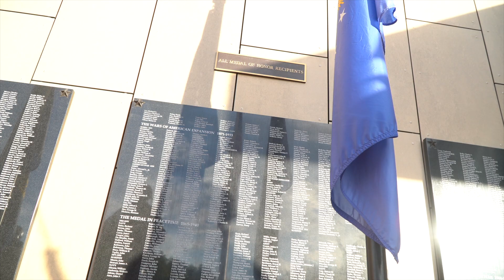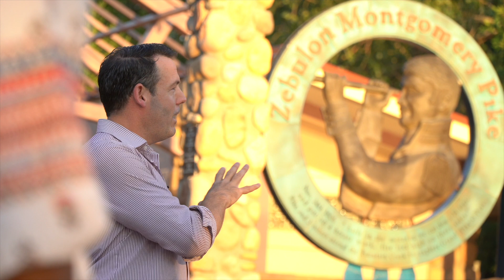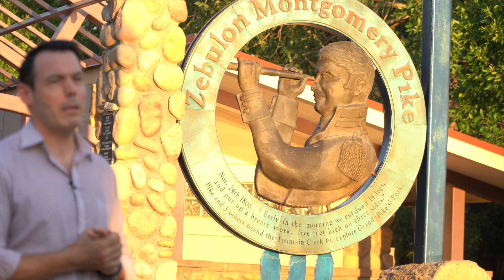Walk of Valor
Matt Albright leads a group along Pueblo's walk of valor and explains Pueblo's role in our nations military history and how Pueblo honors the veterans that have fought for our freedom.